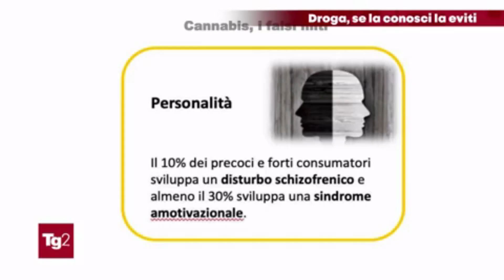Guida in stato di alterazione - Tg2Italia 30/03/2023 - Andrea ONORI UNASCA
Andrea Onori  è intervenuto  come ospite di Tg2Italia per parlare della guida in stato di alterazione psicofisica per uso di sostanze stupefacenti.